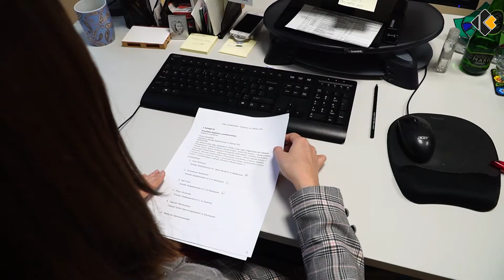Relacja z Finału Wojewódzkiego Lubuskiego Konkursu Recytatorskiego on-line!